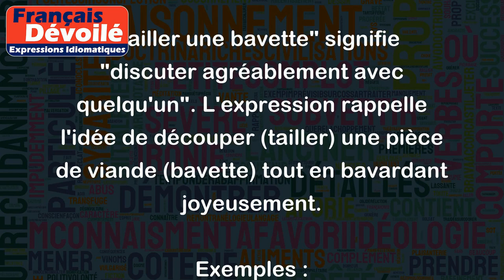Tailler une bavette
"Tailler une bavette" signifie "discuter agréablement avec quelqu'un". L'expression rappelle l'idée de découper (tailler) une pièce de viande (bavette) tout en bavardant joyeusement.
Exemples :
- Ça te dit de venir chez moi pour tailler une bavette ?
- Ce soir, nous allons nous retrouver au bistro pour tailler une bavette autour d'un verre.
- J'ai croisé mon voisin dans la rue et nous avons taillé une bavette pendant une bonne heure.